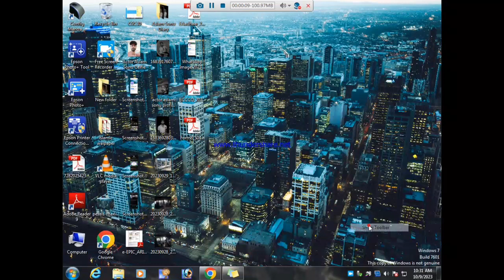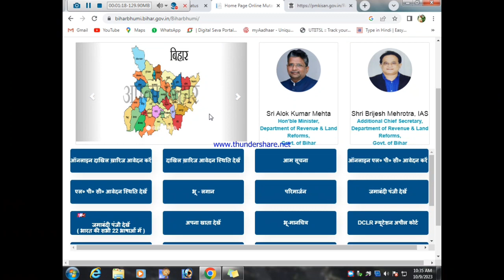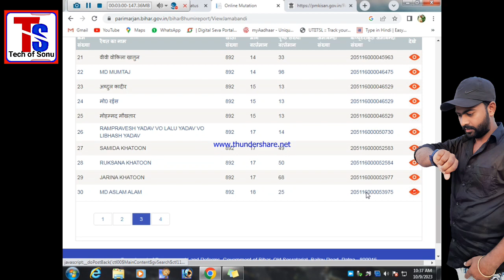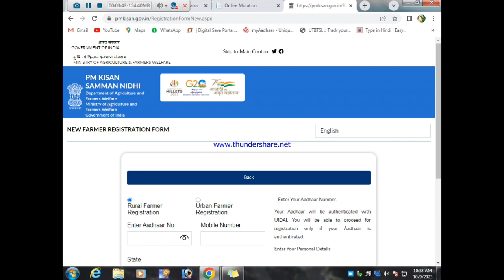Bihar Land Registration id kaise Nikale | How to find Land Registration id for Pm kishan samman